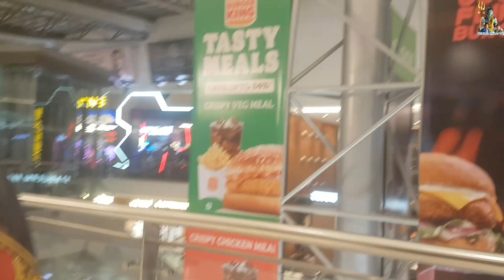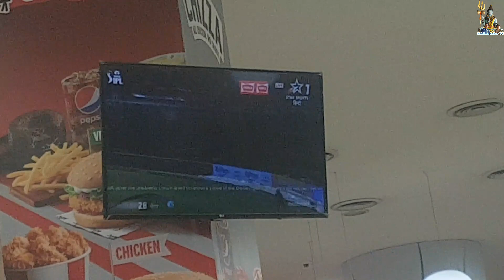Mela Vlog 🎡 | 24th April 2024